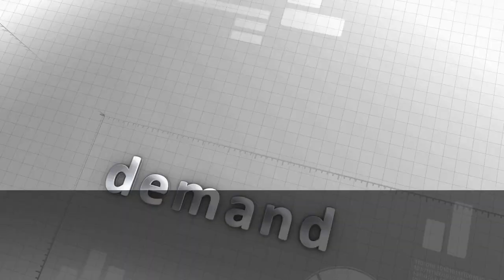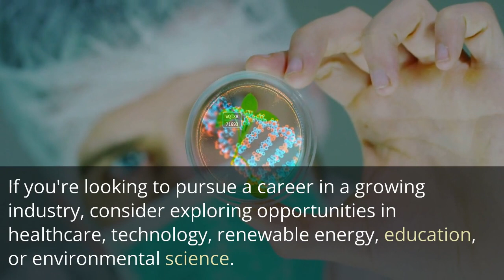"Top 5 Promising Job Industries in the 21st Century"?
Top 5 Promising Job Industries 21st Century